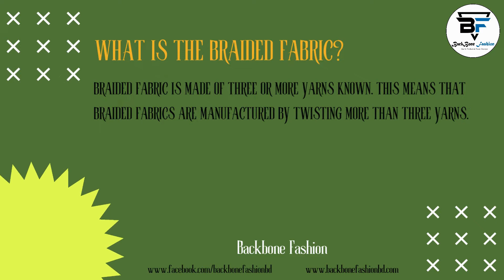𝑾𝒉𝒂𝒕 𝒊𝒔 𝒕𝒉𝒆 𝑩𝒓𝒂𝒊𝒅𝒆𝒅 𝒇𝒂𝒃𝒓𝒊𝒄?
We are going to know about Braided Fabric & its classification.